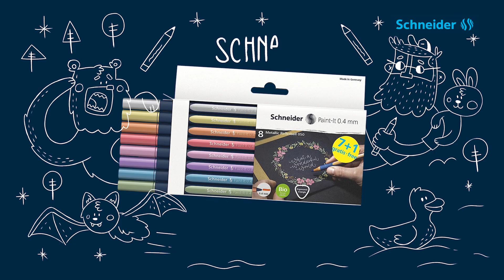Rollerball Schneider Paint-it 050 Metallic